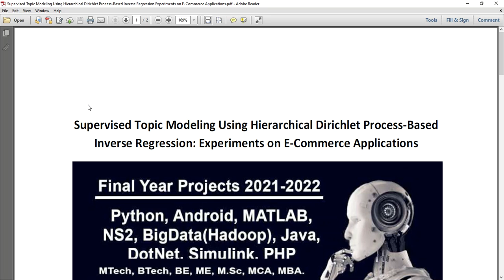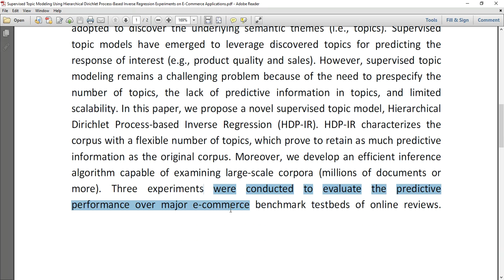Supervised Topic Modeling Using Hierarchical Dirichlet Process Based Inverse Regression Experiments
MTech,BTech,BE,ME,B.Sc,M.Sc,BCA,MCA,M.Phil

 * Complete Source Code
 * Complete Documentation
 * Complete Presentation Slides
 * Flow Diagram
 * Database File
 * Screenshots
 * Execution Procedure
 * Readme File
 * Video Tutorials
 * Supporting Softwares

Support Specialization
 * 24/7 Support
 * Ticketing System
 * Voice ConferenceA
 * Video On Demand
 * Remote Connectivity
 * Document Customization